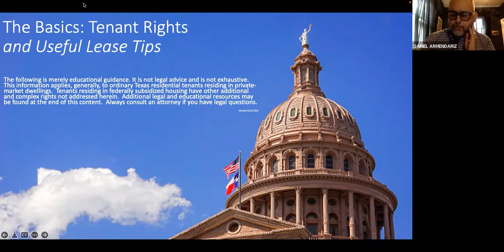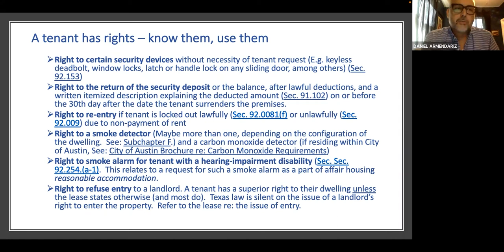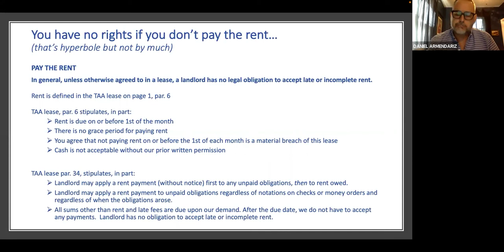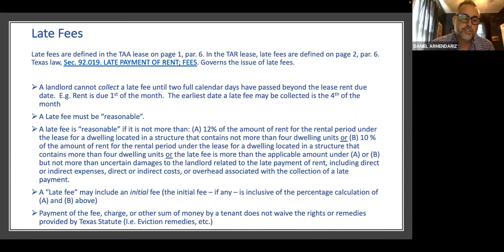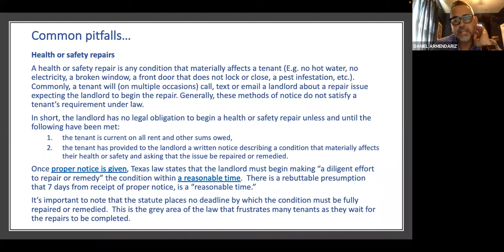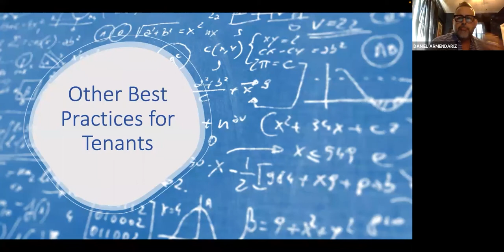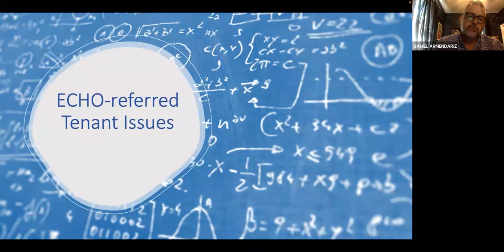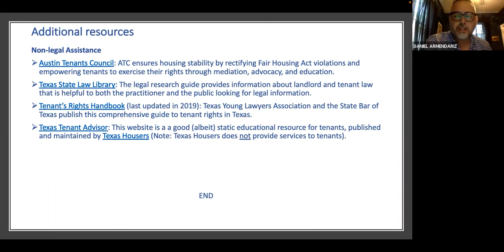The Basics: Tenants Rights | Community Training Series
A tenant’s rights in Texas are precarious at best. Daniel Armendariz, ECHO's Housing Support Coordinator, provides an overview of a residential tenant’s rights and responsibilities under Texas law, as well as what a renter should look out for during their tenancy.